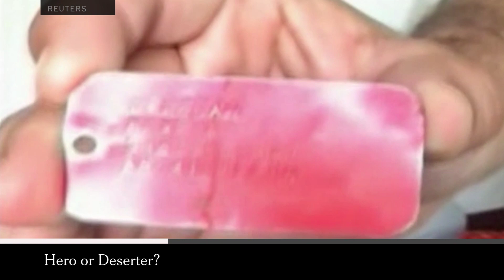Bowe Bergdahl Release: Negotiating w/ Terrorists? | Times Minute | The New York Times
Prisoner swap or negotiations with terrorists? Questions arise after the freeing of five senior Taliban figures in exchange for the American soldier Sgt. Bowe Bergdahl.

Produced by: Christian Roman